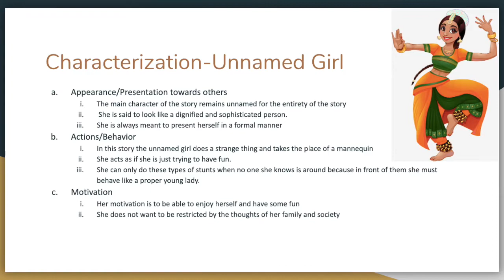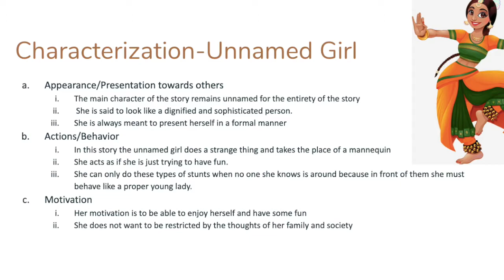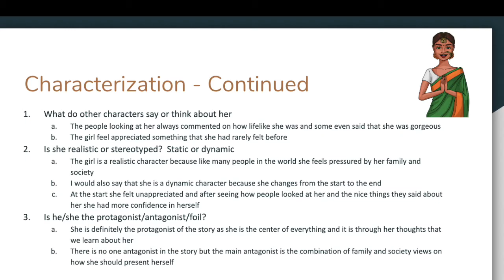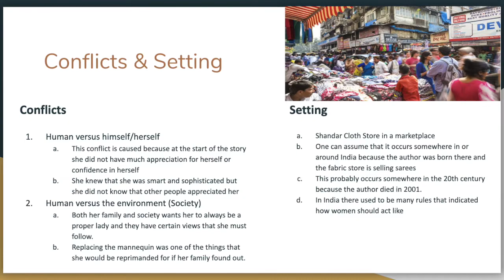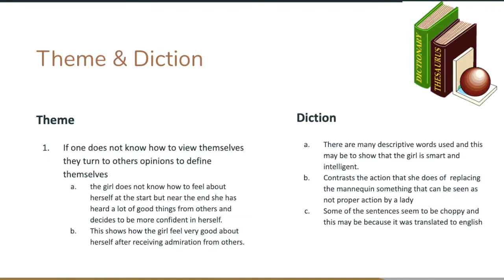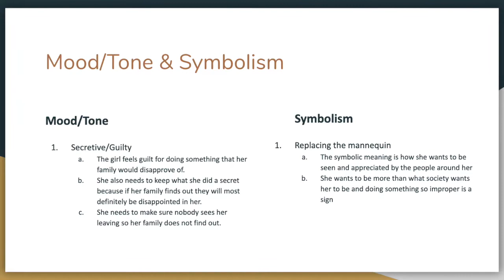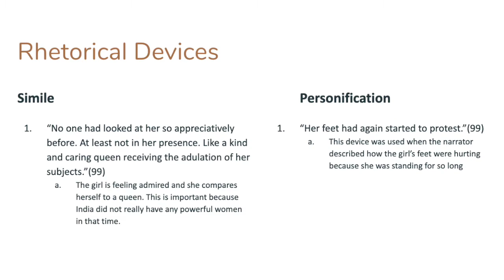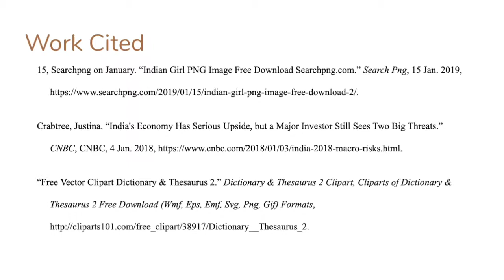"The Pose" Analysis